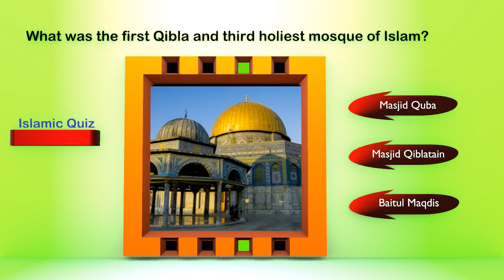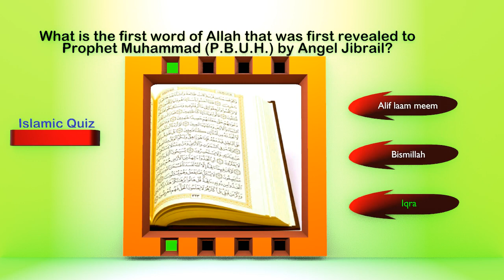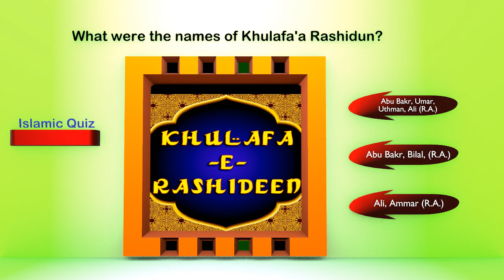General Islamic Quiz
In this video we have asked some islamic quiz, these quiz are simple and consist on basic islamic knowledge, read these islamic question carefully and guess correct answer.

63 years
40 years
23 years
For how many years was the Quran revealed?
Masjid Quba
Masjid Qiblatain
Baitul Maqdis
What was the first Qibla and third holiest mosque of Islam?
Ibrahim (A.S.)
Isa ( A.S.)
Musa (A.S.)
Which Prophet was given the title Kaleem' ullah ?
Ishaq (A.S.)
Younus (A.S.)
Lut (A.S.)
Which Prophet was a paternal nephew of Ibrahim (A.S.)?
In Kaba'a
At Arafah
In the cave of Hira
Where was the first verses of Qur'an revealed to Prophet Muhammad (P.B.U.H.)
Battle of Uhud
Battle of Badr
Battle of Mutah
What was the most important battle in second year afrer Hijra, which Muslims won?
Younus (A.S.)
Idris ( A.S.)
Zakarriyah ( A.S.)
Who was the guardian of Maryam (A.S.)?
Alif laam meem
Bismillah
Iqra
What is the first word of Allah that was first revealed to Prophet Muhammad (P.B.U.H.) by Angel Jibrail?
Surah Tin
Surah Najm
Surah Falaq
Which chapter of the Qur'an starts with name of two fruits?
10 yearsAbu Bakr (R.A.), Umar (R.A.), Uthman( R.A.), Ali (R.A.)
Abu Bakr (R.A.), Bilal (R.A.), Ali (R.A.)
Abu Bakr (R.A), Anas Ibn Malik(R.A.), Ammar Bin Yasir(R.A.)
What were the names of Khulafa'a Rashidun?